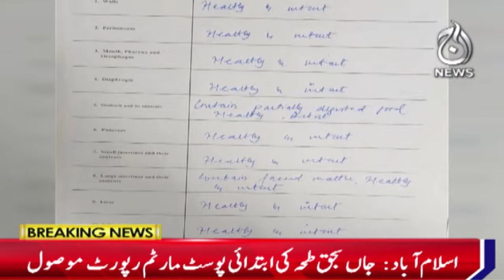Taha's post-mortem report received - Aaj News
Taha's post-mortem report received - 07 June, 2024 - Aaj News

Spot Light With Munizae Jahangir:
shorturl.at/gwFU6